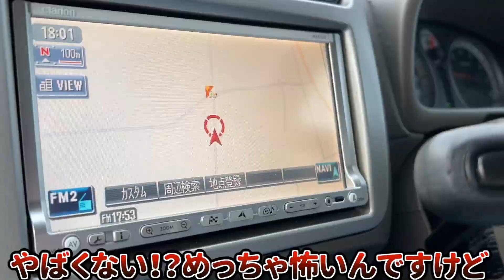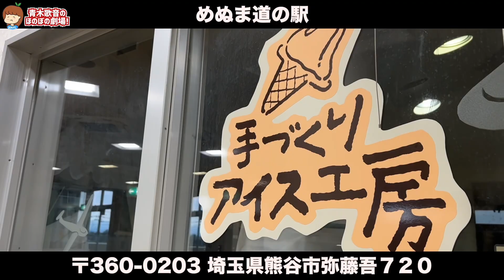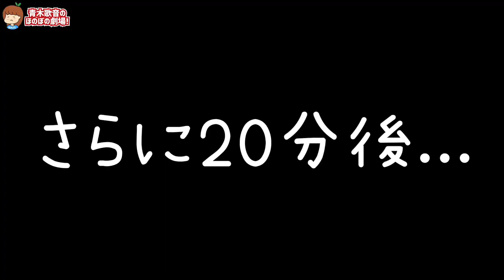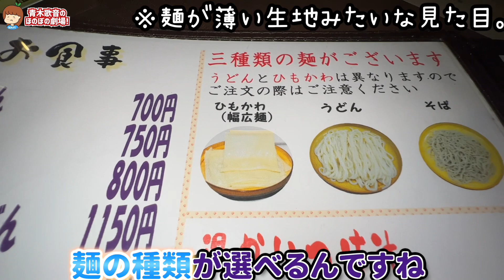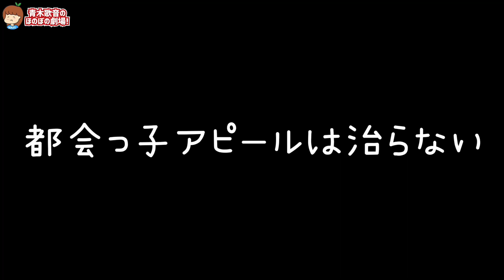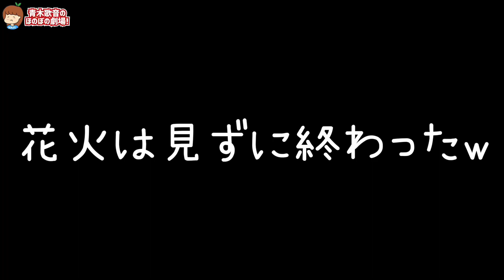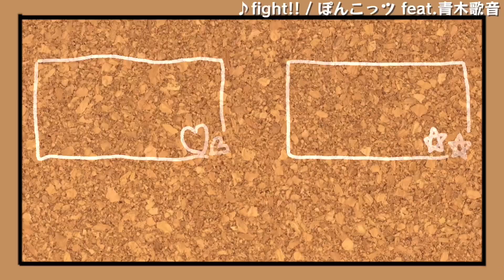突然、山奥に連れ去られた先に待ち受けてたのは…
▽テレビ出演
その他